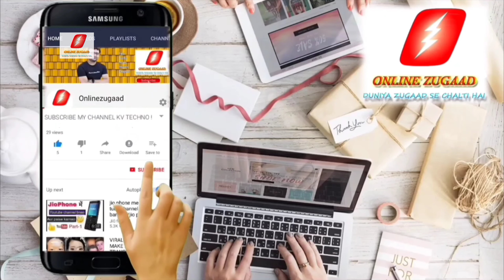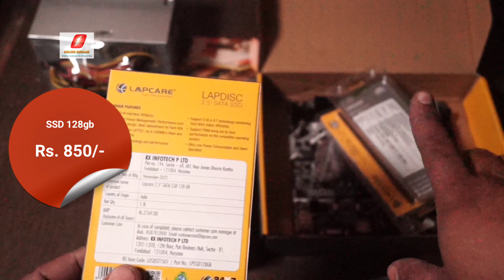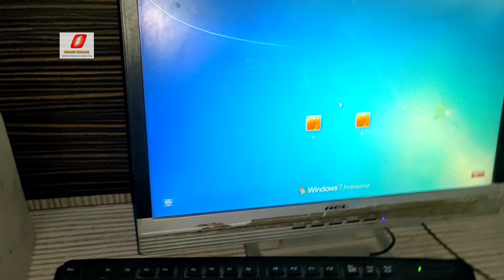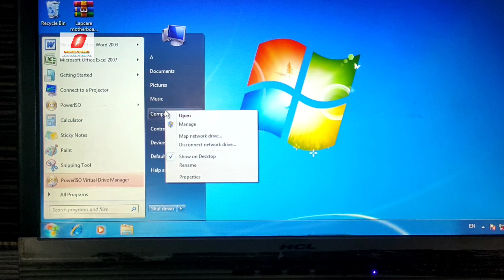Gaming pc build under 10000 || सबसे सस्ता गेमिंग् PC घर पर ही बिल्ड कीजिये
खेलिए GTA 5 साथ ही और भी Heavy गेम्स
Namaskar Dosto,
ye video apke liye special hone wala hai, iss video ki help se aap ghar par he khud se Under 10000 gaming pc build kar sakte hain.
Motherboard, CPU, SSD, SMPS sarey components ko buy karne ke links yaha niche diye gaye hain taki aapko bhatakna na pade.
koi Question ho toh plz Ask in Comment section.

buying Link
Motherboard, i5 Processor, RAM, Fan